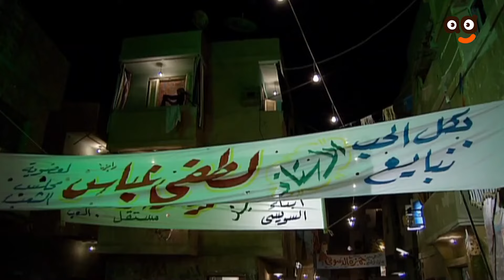مسلسل سوسن بدر رمضان 2024 | قلع الحجر | الحلقة (24) الرابعة والعشرون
في إطار درامي، تدور أحداث المسلسل في الصعيد، حول قصة حدثت بالفعل، حيث العمدة (فرماوي)، والشاب المتمرد (عبدالحي) الذي يدخل في عدة أزمات بسبب تسلط والديه، كما يتطرق العمل إلى قضية حقوق المرأة.
أبطال مسلسل
طاقم العمل: سوسن بدر
  محمد رياض
 سميرة عبدالعزيز
  منى عبدالغني
 رانيا فريد شوقي